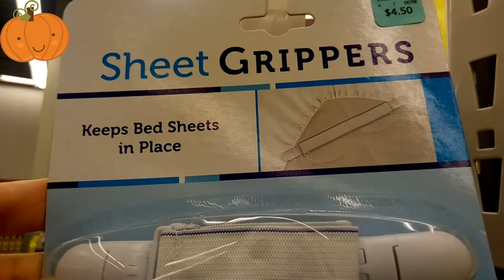Везти, не везти.Всё что вы хотели знать о постельном белье в Канаде 🇨🇦